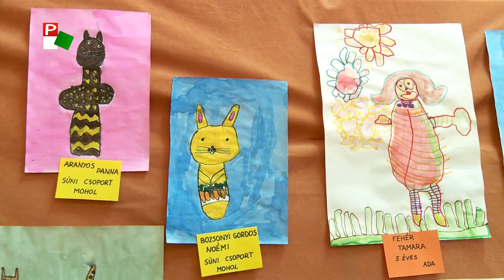Vitrázs – 2022.03.30.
A brácsán játszó fiatal belgrádi tehetség, Nemanja Adamović adott koncertet a belgrádi Collegium Hungaricumban. Nemanja sikertörténete még gyerekkorában indult, a magyar kulturális központban adott koncertje pedig egy újabb állomása volt a felfelé ívelő karrierjének útján. A Jancsi Bohóc Bábszínház Egyesület is farsangi bőrbe bújt. Új bábjátékkal kedveskedtek a gyerekeknek és minden mesekedvelőnek, méghozzá a Farsangoló nyulak című előadást adták elő Adán.